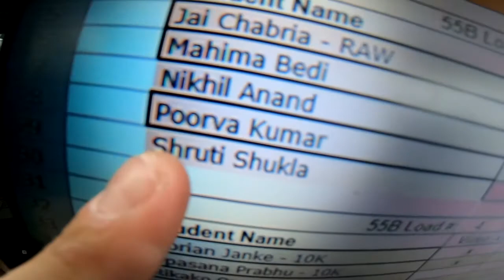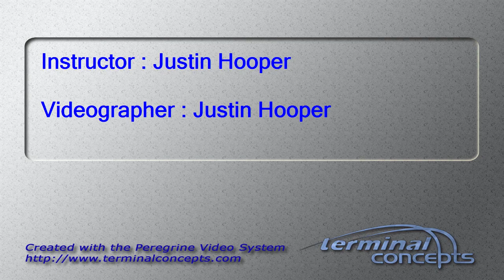Poorva Kumar's Tandem skydive!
Poorva Kumar's tandem skydive at Skydive Snohomish!